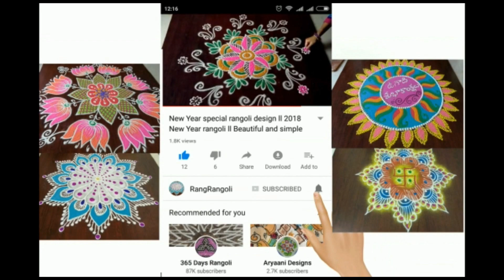New Border Kolams | Border rangoli | Border Muggulu | RangRangoli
border kolams
side border kolams
side border muggulu
side border rangoli
border designs
daily border kolams
side border designs
creative border designs
daily border designs
new border muggulu
easy border kolams